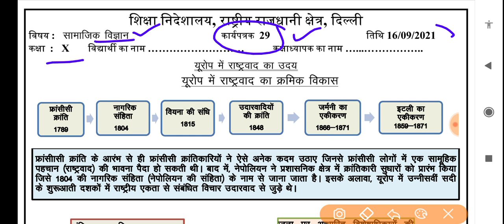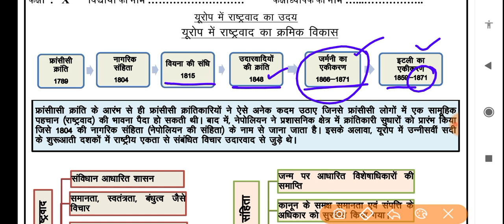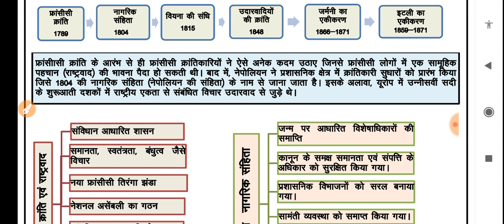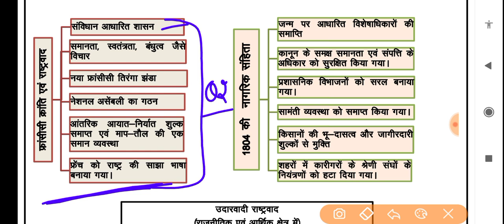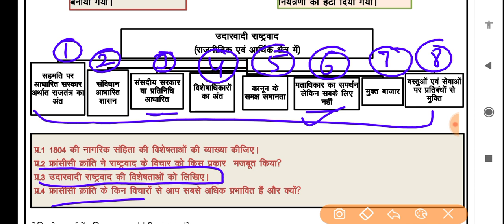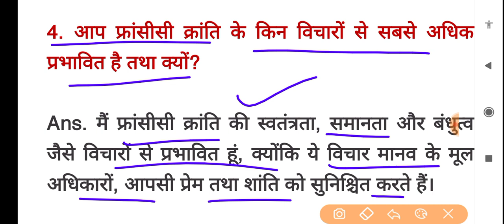Social science worksheet 29 class 10(16/9/21)Hindi medium/worksheet29sst class10/class10 sst/class10